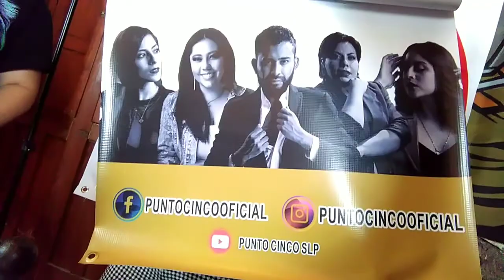¿Porqué no había subido anecdotarios en cinco meses?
Aquí te cuento porque la ausencia de anectodatrios en mi canal desde Noviembre del 2021.

Efrén Serrano

con3jo blanco

¡Gracias!